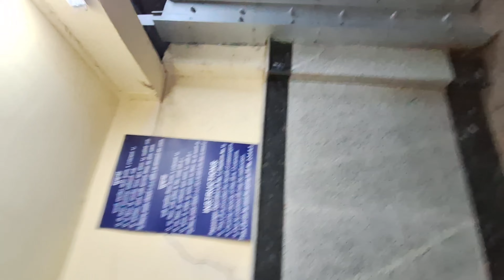From Mumbai to my Home